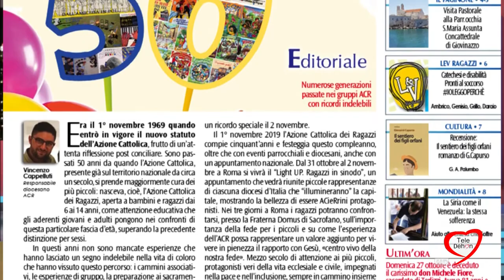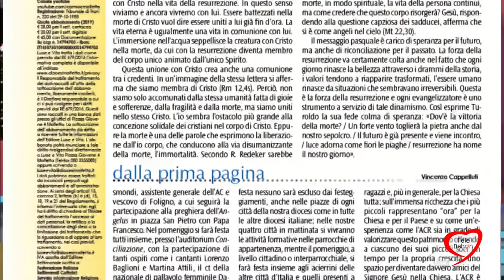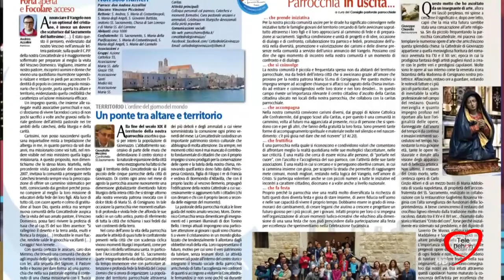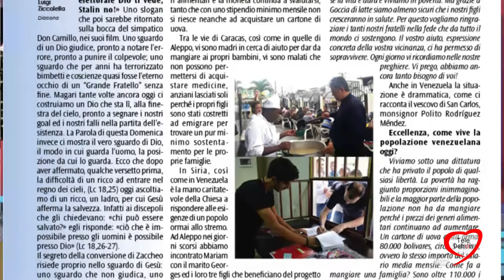RASSEGNA LUCE E VITA 31/10/2019